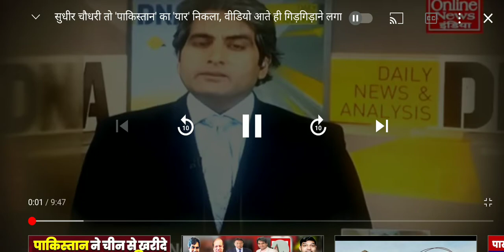Godi Media ne ki Pakistan ki Tarif Punjab me traffic 🚥 me modi ko fasne ki wajah se video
Punjab Mein traffic ki vajah se Modi ka kafila roka

Modi ki bezati Modi ka kafila traffic Mein Jaanwar Sudhir Chaudhary Mein ki Bharat Ki vajah Thi Pakistan ko Punjab Se Achcha bataya

Dosto agar aap recording medium ka virodh Karte Hain To video mein jyada Se Jyada share Karen agar aap ISI Tarah Ki video dekhna Chahte Hain To is video ko like share comment aur Sathi Sath channel ko subscribe Karen Taki Ham aapko Godi media ki Khila rassi video gane late Rahe aur Desh Ke Garib Janata ki madad ke liye aap 2024 Mein Congress ki sarkar ko dekhne ka kam Karta Hai Ki Barat ki pariyon ki khatm ho sake aur Jyada Se Jyada Shiksha aur Rojgar ki baat ho sake tab tak ke liye